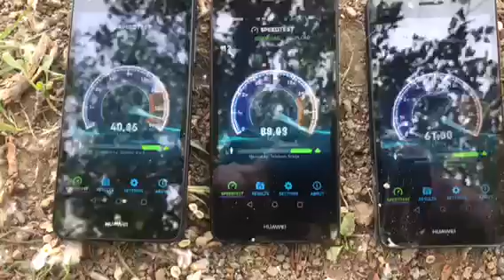Speedtest: Ada Ciganlija